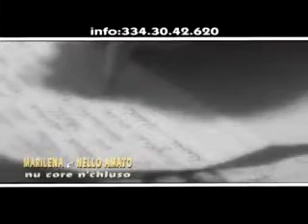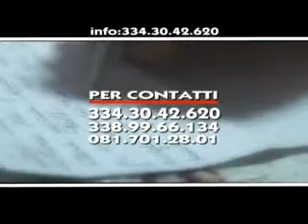@@cintilla67@@MARILENA NELLO AMATO nu core chiuso